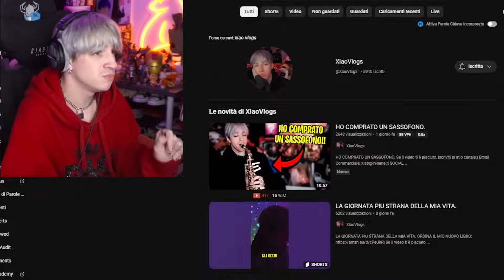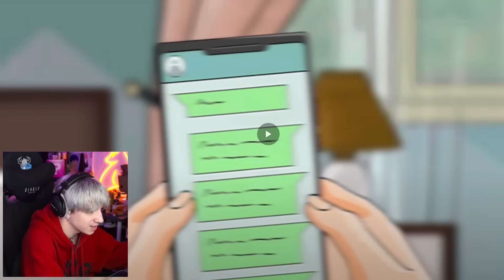HA TROVATO SUA SORELLA PER STRADA?!?..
ATTREZZATURA

SOCIAL